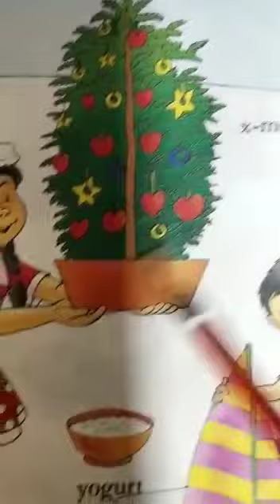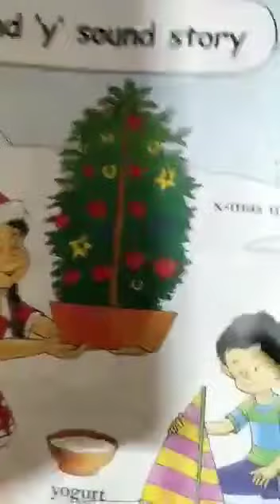Tt sound objects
learn sound of Tt